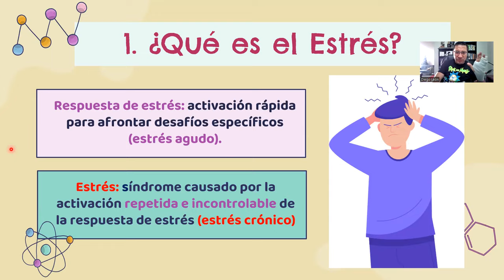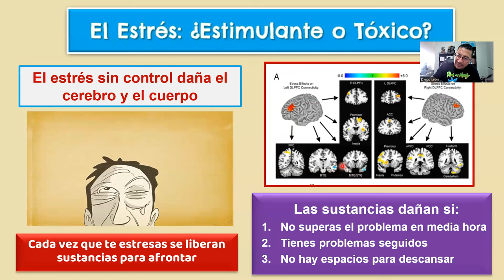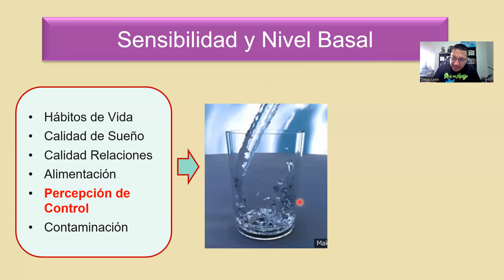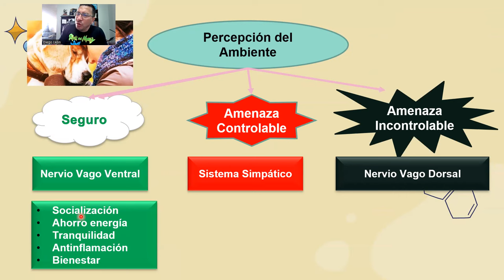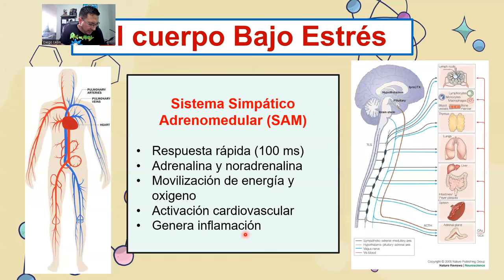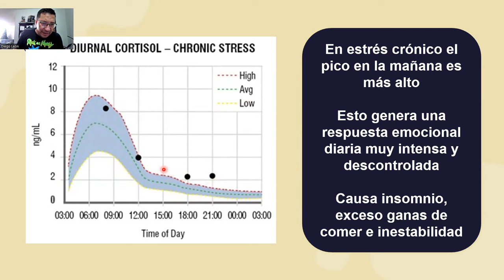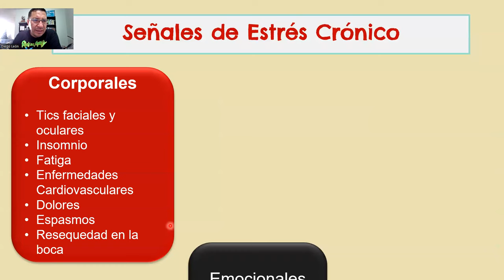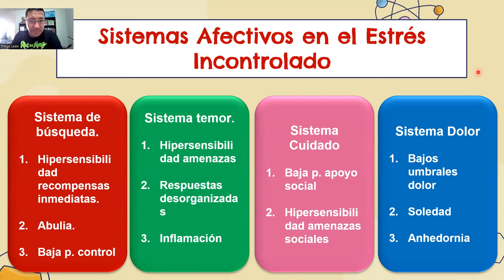Neurobiología del Estrés